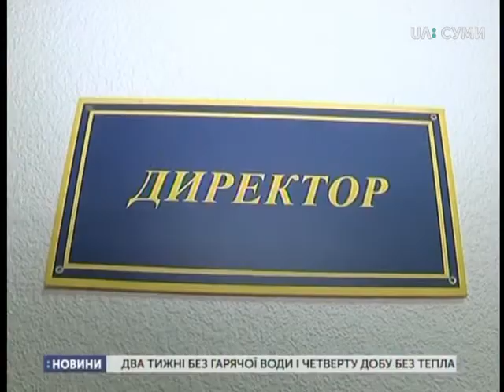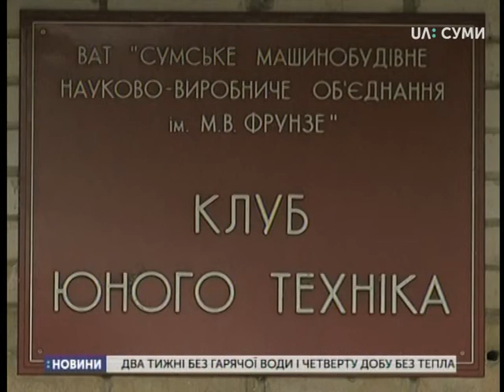У Сумах частина міста 2 тижні без гарячої води і четверту добу без тепла